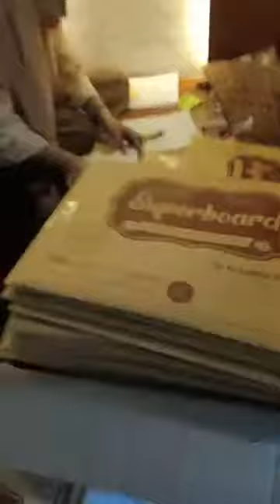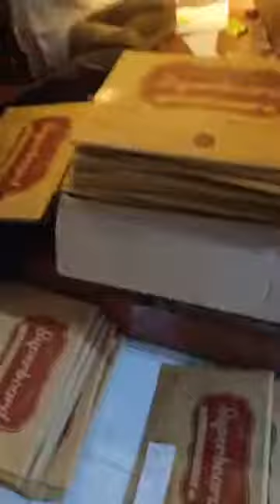Cara Laris Menjelang dan Sesudah Lebaran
instoryy_

indscriptcreative_

indari mastuti

indscript

_Teh Indari_